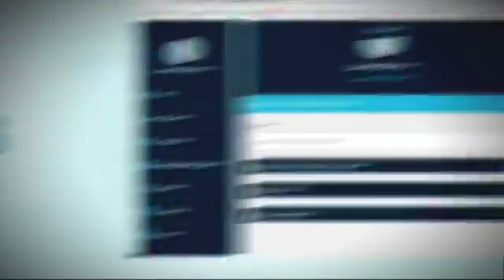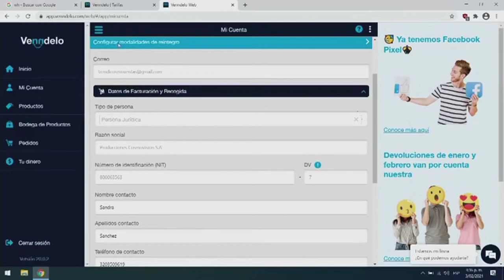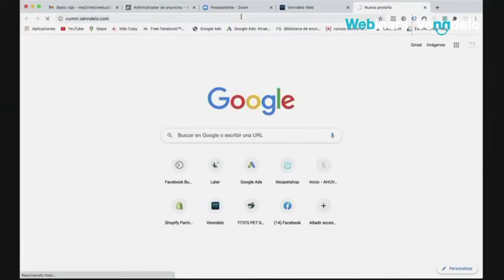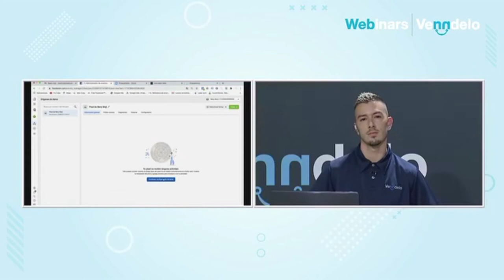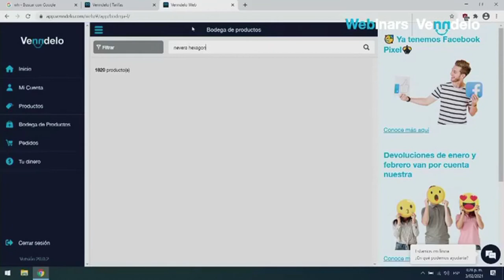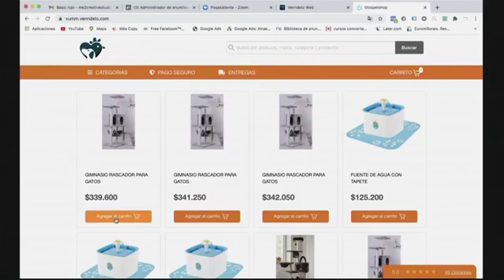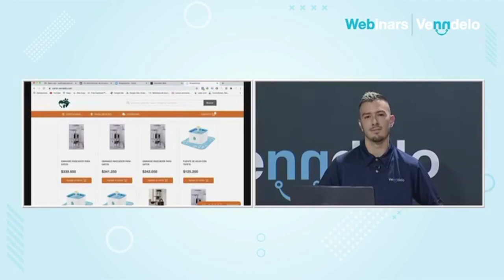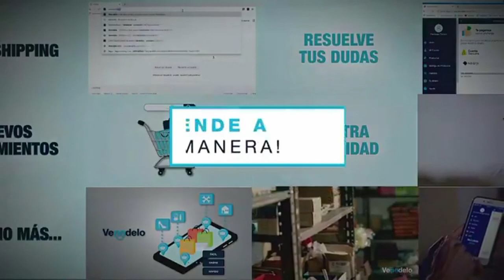Webinar Venndelo, miércoles 03 de febrero de 2021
Aprende todo acerca del Píxel de Facebook y lleva tu tienda a otro nivel 🎯